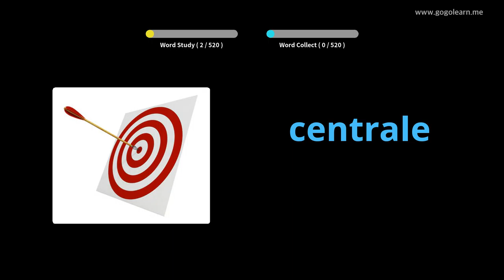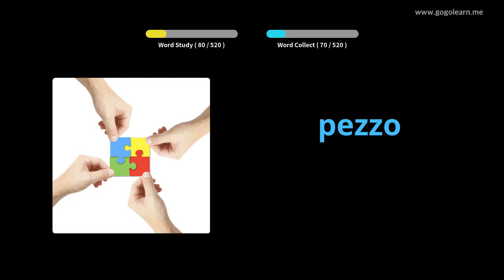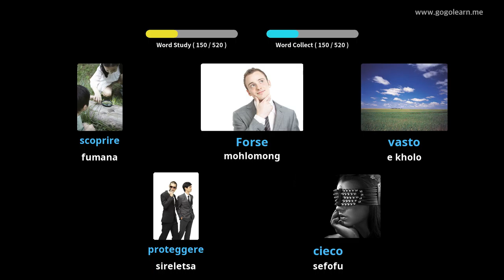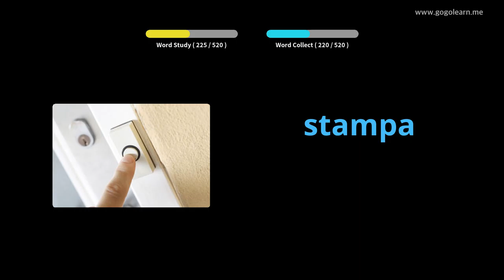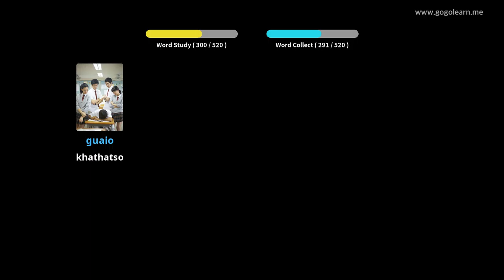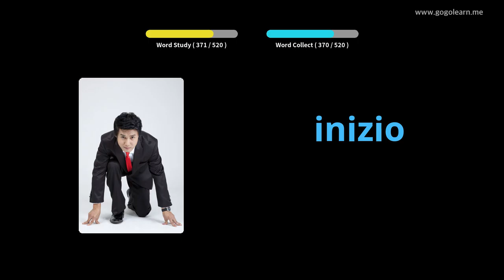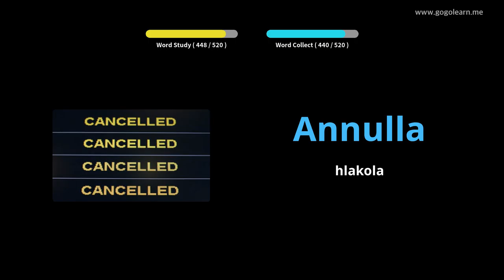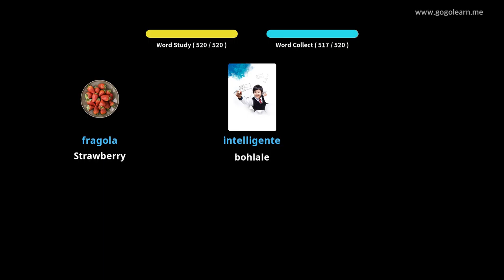Sekolo sa Sekolo sa Setaliana sa Italy | Golearn